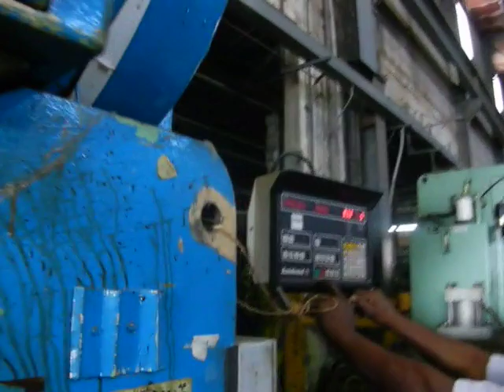Chicago 12' x 90 ton Brake w/Autogauge BG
It's a little hard to see the backgauge in this video but we are showing the Autogauge Back Gauge working as expected. This "Chicago" Press Brake is in great condition.